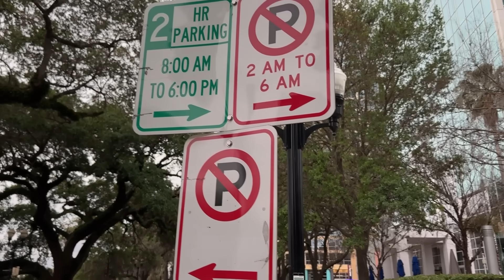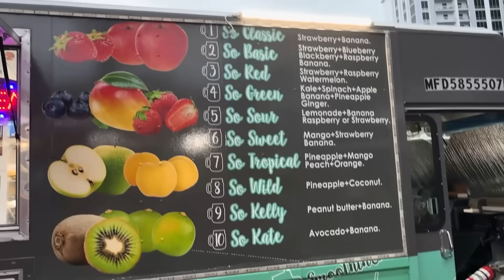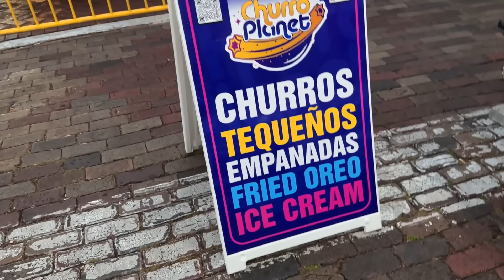PASSEIO DELICIOSO! COMEMOS CHURROS EM UM PARQUE AQUI EM ORLANDO - LAKE EOLA PARK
Hoje fomos visitar o Parque Lake Eola, aqui em Orlando, nos estados unidos. Sinceramente, não achei que acharíamos churros e isso deixaria o passeio aleatório e delicioso, se é que vocês em entendem! Quer ver como é o Lake Eola aqui em Orlando? Como é Viajar pra Orlando? Como são os Parques americanos? Quanto custa visitar Orlando? Vem comigo que nesse vídeo vou te responder essas e várias outras perguntas!